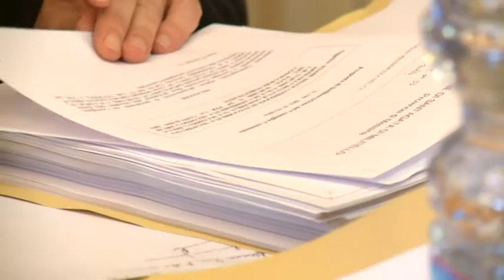Sant'Agata Militello, bilancio e polemiche